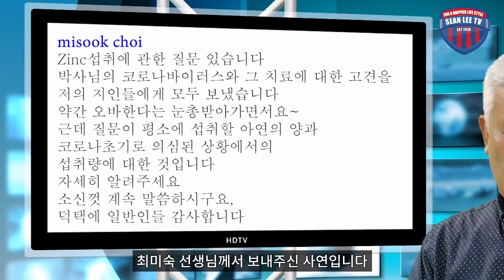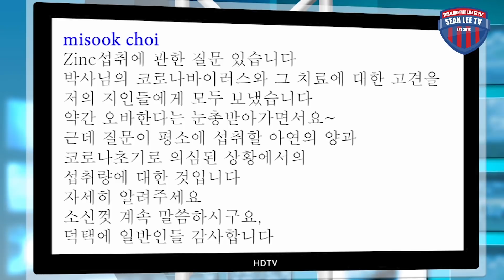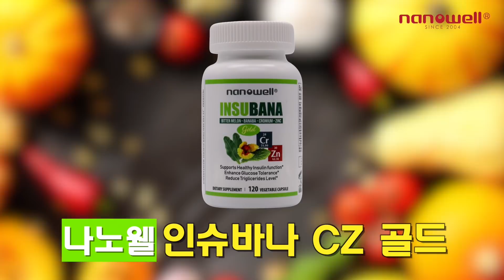[E573] 코로나 바이러스에 걸리면 아연을 얼마나 먹어야 하나?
코로나 바이러스에 걸리면 아연을 얼마나 먹어야 하나?

어메이징 이온 칼맥이나 바이탈 멀티, 혹은 MJ101, 레드 오메가-3, 유산균, 호베니아-Rx, 인슈바나를 구입하시려면